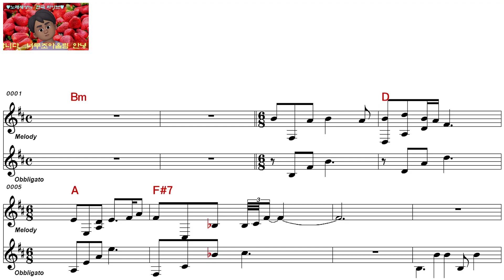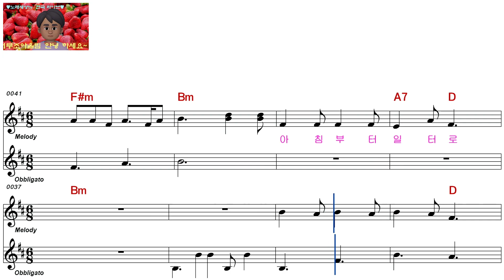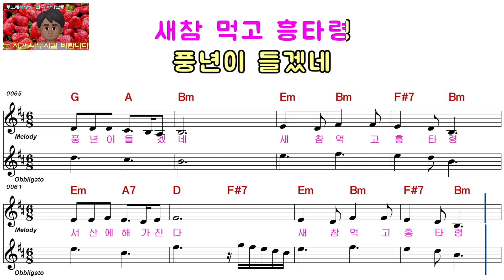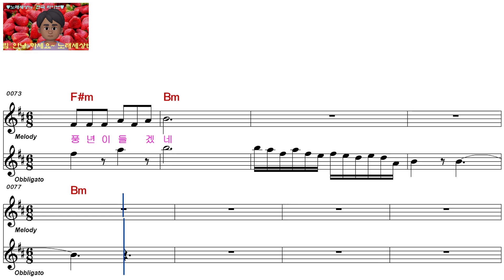홍보영ㅡ모내기 홍타령ㅡ남자키ㅡELF 919ㅡ29915